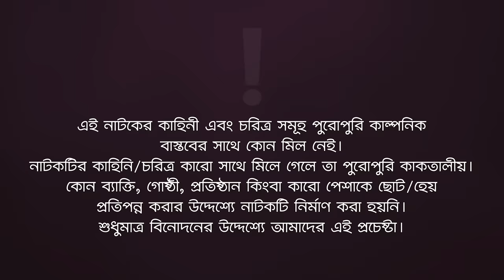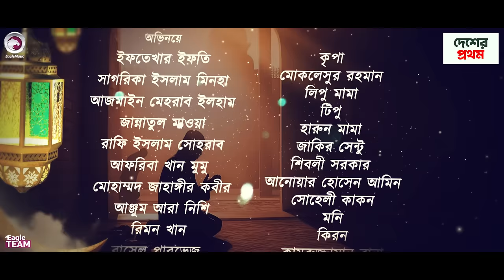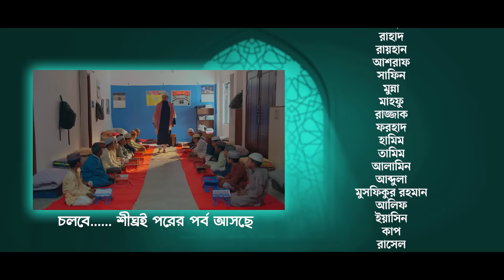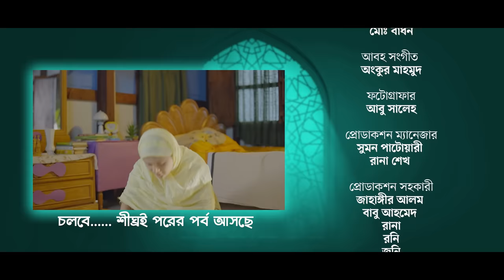Sompotti O Namaz | সম্পত্তি ও নামাজ | New Natok 2024 | Ifti,Mumu,Sagorika,Mawa,Rafi,Rimon | EP 02